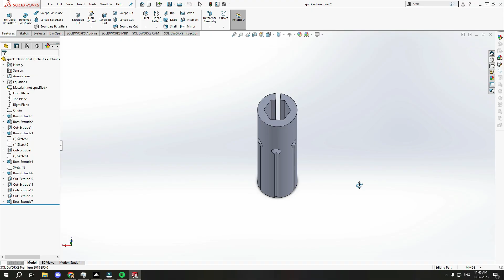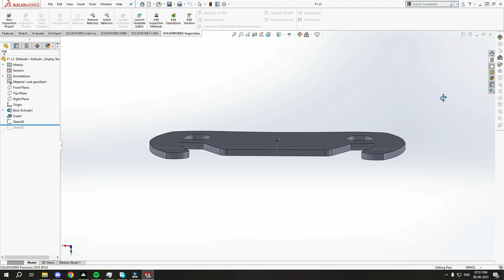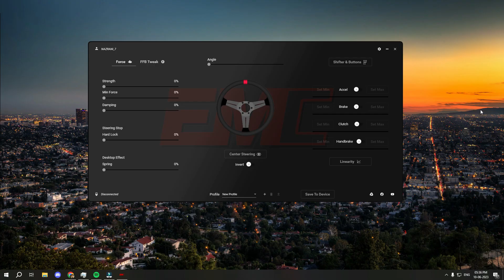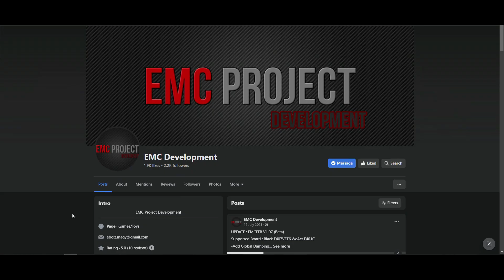DIY FORCE FEEDBACK GAMING STEERING WHEEL with QUICK RELEASE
*Hardware used:

-Board : STM32F401CCU6
-600 PPR Rotary Encoder
-Power supply : 12v 20A smps or Car battery
-RS775 12v DC motor
-BTS7960 motor driver
-DB9 plug
-Microlever switches
-12 mm steel rod
-M3 nut and bolt
-12mm pillow case bearing
-8mm magnets
-100 tooth large pulley
-20 tooth small pulley
-280mm GT2 Belt
-12v 3 inch DC Fan
-different types of Switches
-3mm TIG welding rod
-plywood
-3D printed parts

Sim hub for gear indicator

-Solidworks for 3D designing